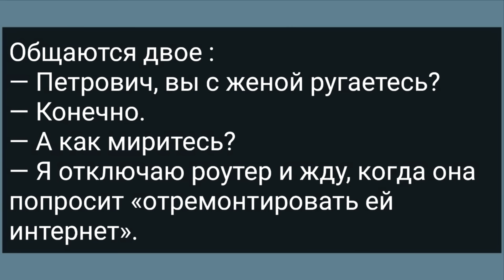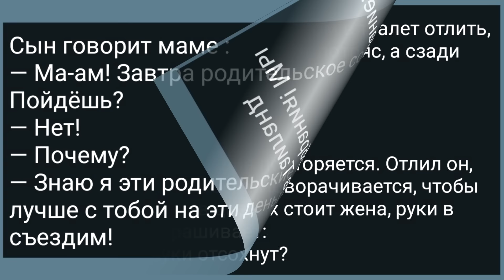Как Прапорщик в Туалете Тряс! Сборник Свежих Анекдотов! Юмор!